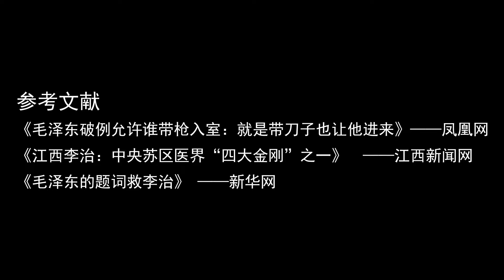李治到中南海找毛主席，张口就要3000万，主席：我再给你加个0